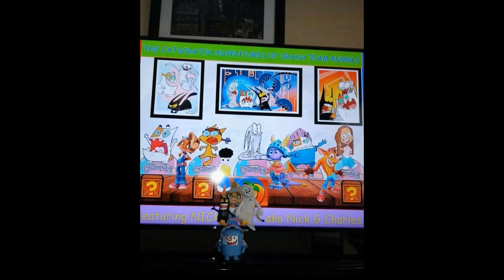The Catscratch Adventures of Crash Team Rumble Environment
The Environment of The Catscratch Adventures of Crash Team Rumble. Also a big thanks to Amona, for making a nice fanart gift, based on the Series.